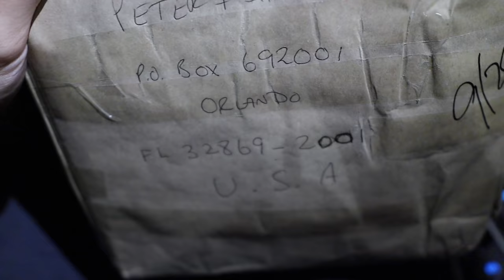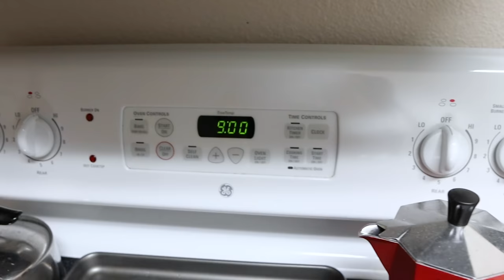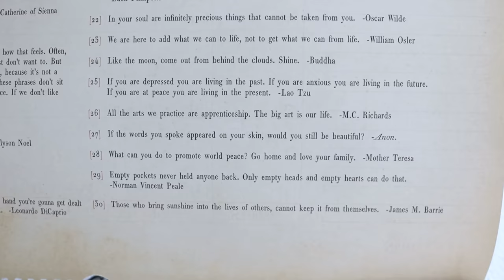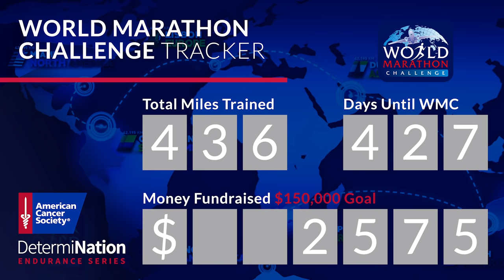Tonight Called for Ice Cream! | Our Labor & Delivery Plan & the Presidential Debate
What a day! Work is busy. Sarah needs a nap. It's just one of those days. Thankfully we have each other to boost our spirits! Sarah gives an update after her 36 week baby appointment. Our little one still has not flipped so we will received a c-section date soon! We will continue to try and get him to go head down, but have embraced either path. She shares our quick, yet yummy plant based dinner. It feels like forever since we've cooked at home and it feels good. The Presidential debate was exhausting... But we are determined to be up to date on current events in our country and to be vocal about our positions. Are you registered to vote?